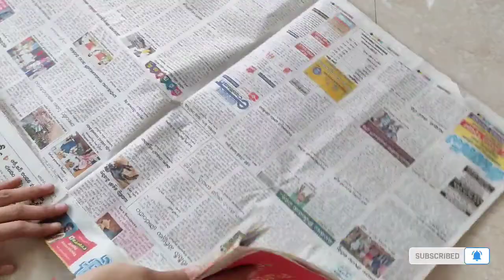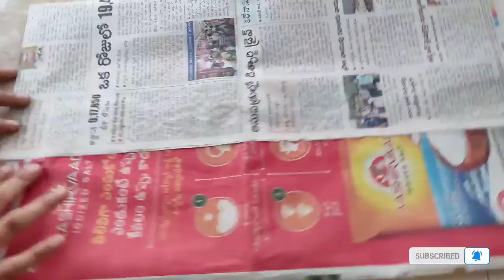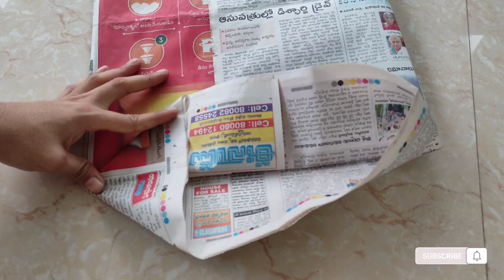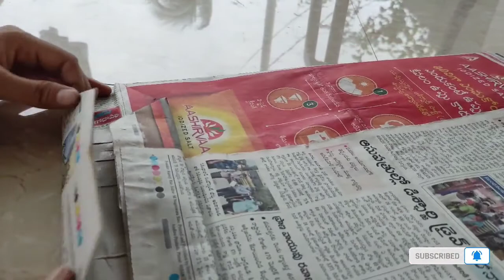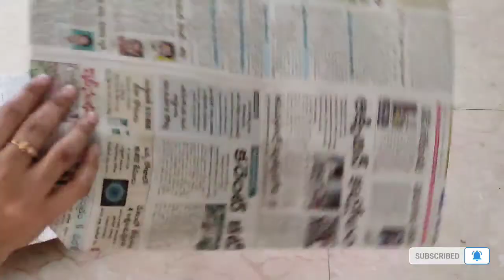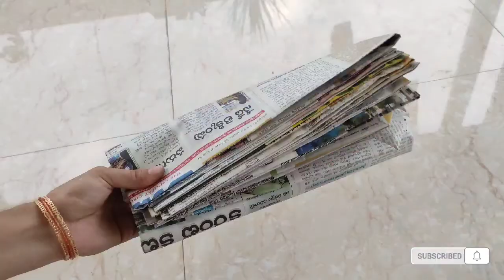newspaper crafting easy||DIY Newspaper Bag || Eco friendly bag|how to make news paper bag